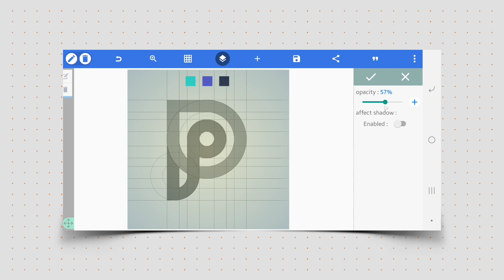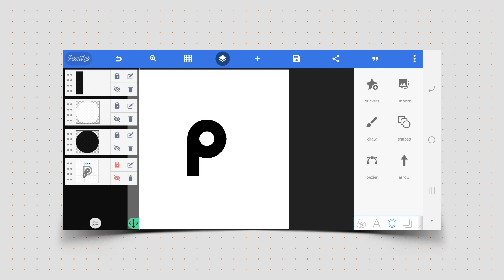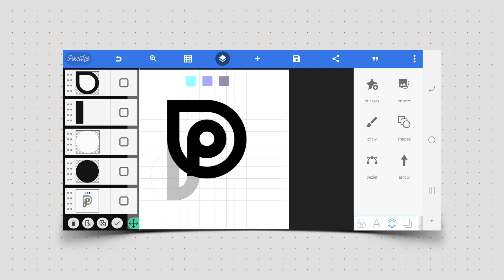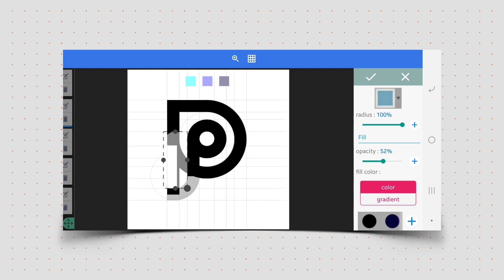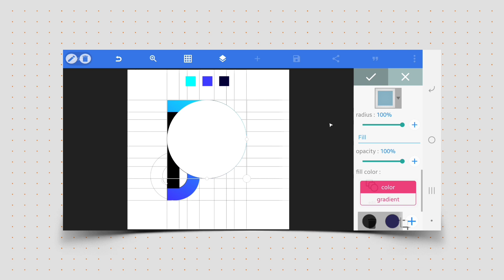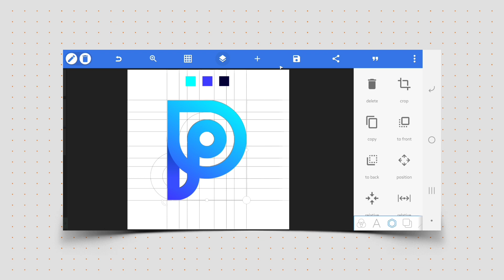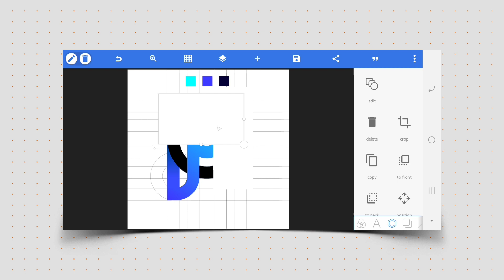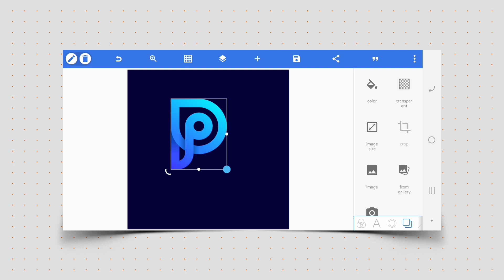How To Design A Professional Modern Letter P Logo In Pixellab | Pixellab Tutorial